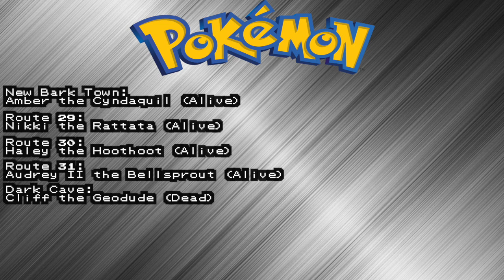Pokémon Silver Nuzlocke - Episode 5 - KindKing Plays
Sprout Tower, Take 2!

***And Make Sure To Check Out The Other Shows***